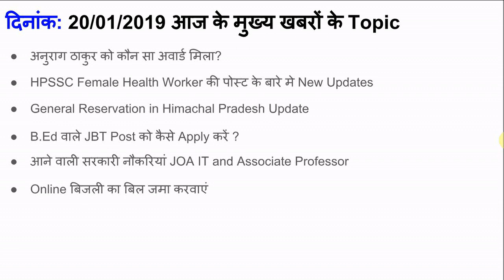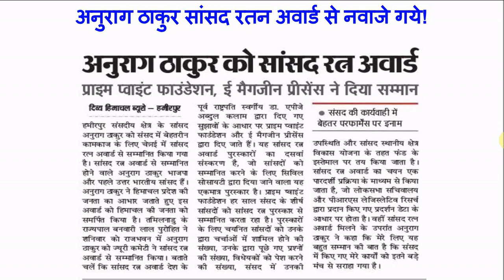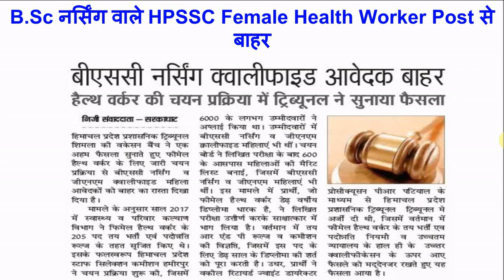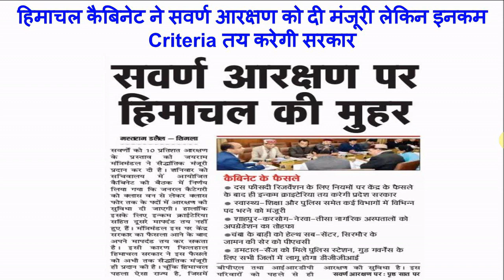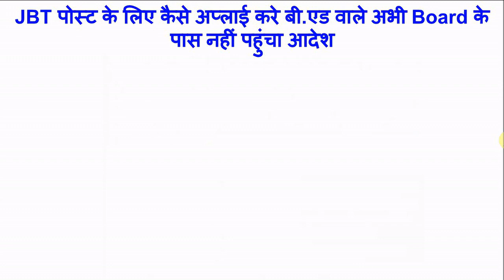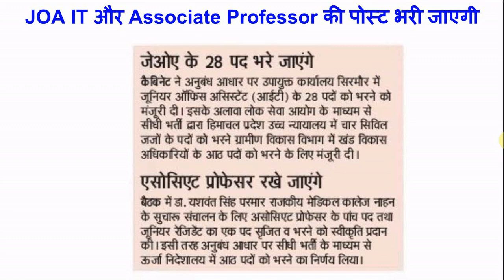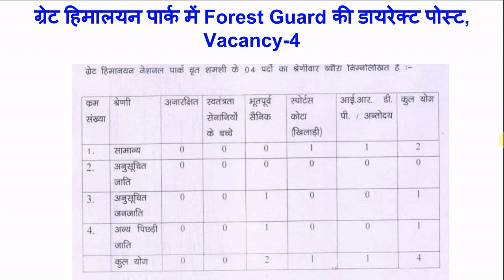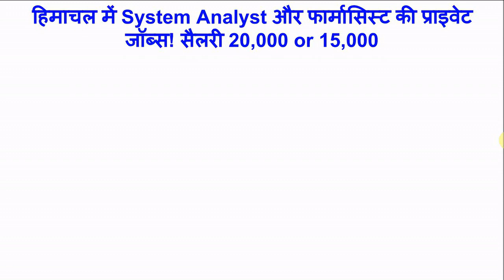हिमाचल की नौकरीयों से जुड़ी जरुरी जानकारियाँ और Forest Guard की नई निकली 14 पोस्ट -:जरूर देखें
हिमाचल की नौकरीयों से जुड़ी जरुरी जानकारियाँ और आज की प्राइवेट और सरकारी नौकरियाँ -:जरूर देखें

Forest Guard की नई निकली 14 पोस्ट

HP Govt Jobs, HP Forest Guard Jobs at Great Himalayan National Park, Private Jobs in Himachal Pradesh

Download Forest Guard Form and News. Link is given below.